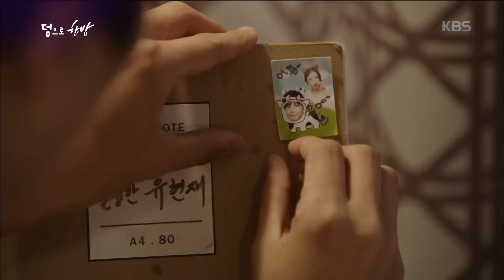최고의 한방 - [명장면] 이 드라마, 최고의 한방 이었다!. 20170722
[명장면] 이 드라마, 최고의 한방 이었다!

KBS2 TV 최고의 한방｜매주 월,화요일 오후 10시에 방송됩니다.